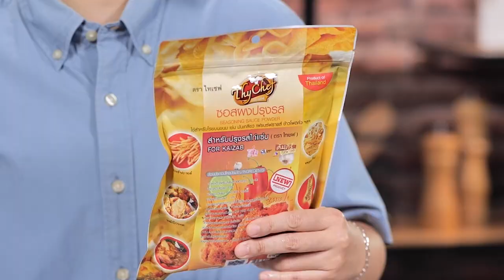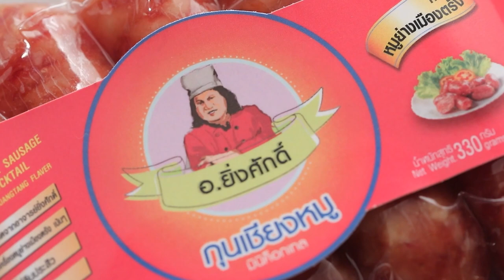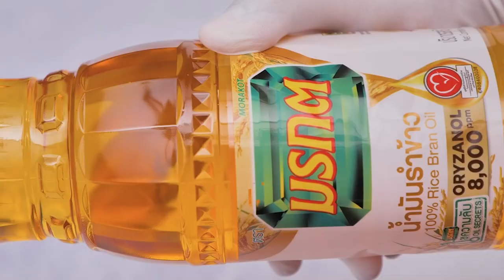รายการ "คาวหวานสำราญใจ" ข้าวหน้าไก่กรอบสูตรกะทิ EP.22 [2/3]